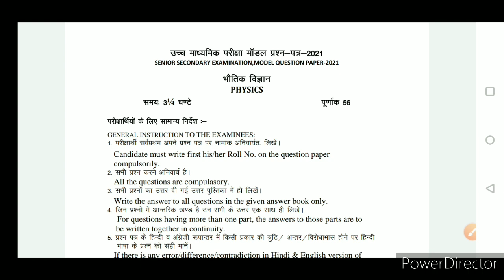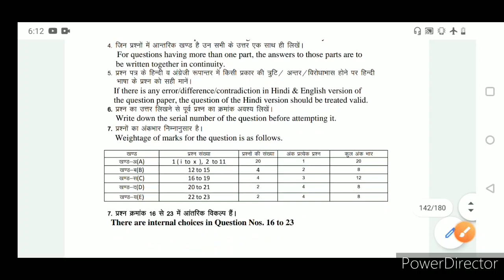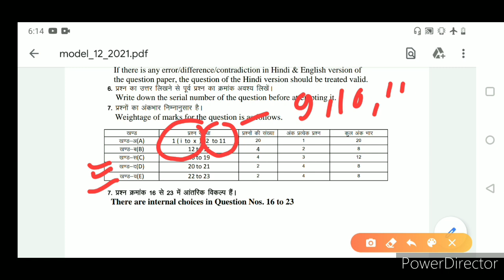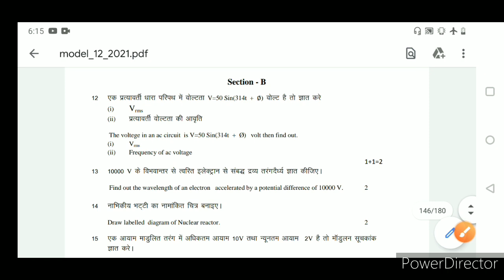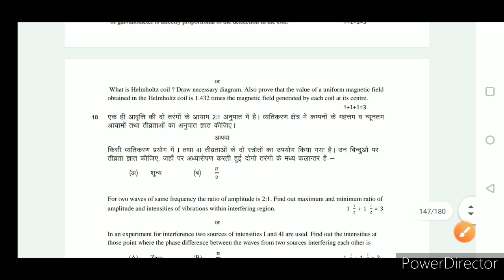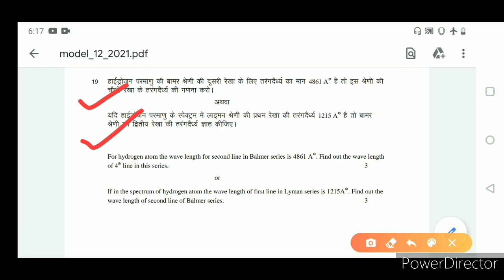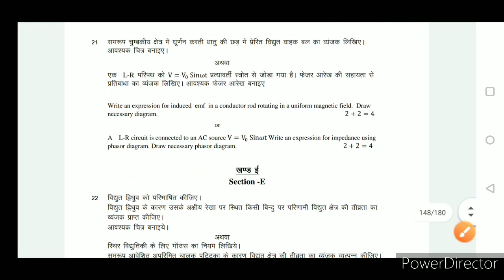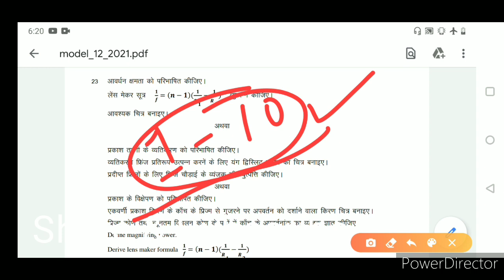12th Physics Model Paper 2021 Rajasthan board.|| क्या परिवर्तन हुए हैं जानिए...by Rahul Sir.